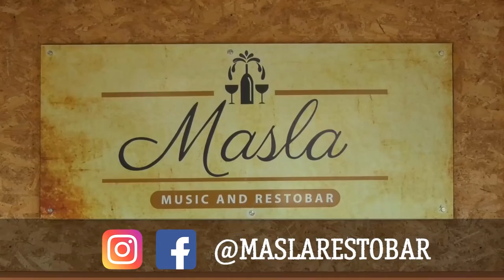CONDENAN A EMPRESARIO CESARENSE CARLOS MATTOS POR SOBORNOS A FUNCIONARIOS JUDICIALES